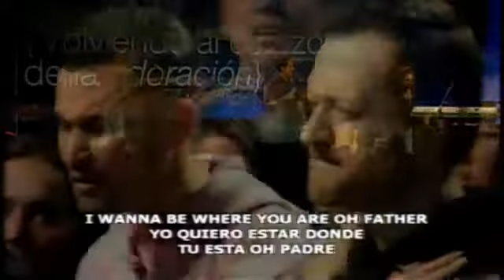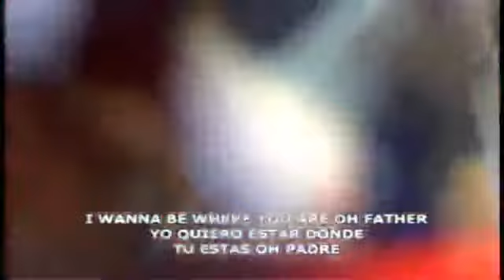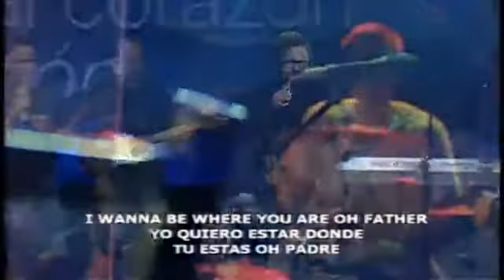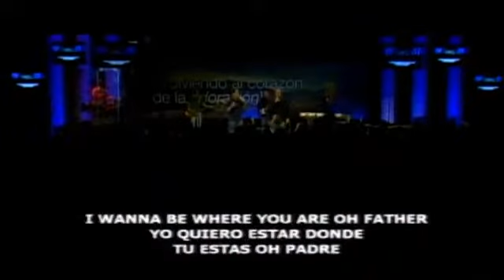It's Your DNA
Matthew 5, 6 and 7... is what you were created for.   Couldn't get audio to sync, but it's close enough and right on in certain parts.